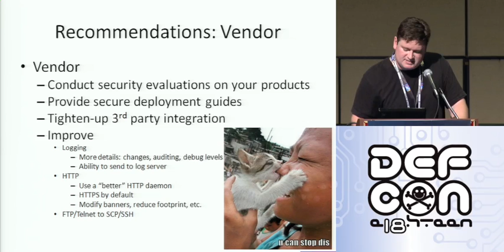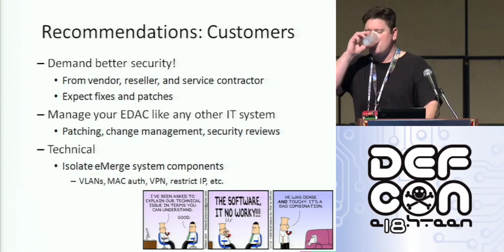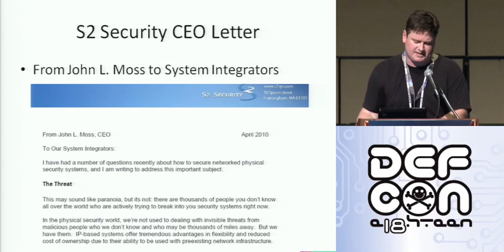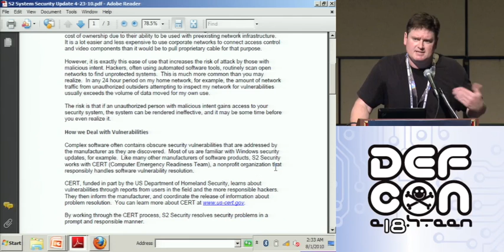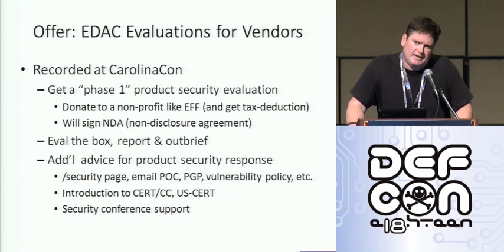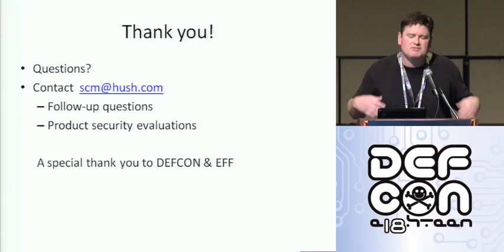DEFCON 18: We Dont Need No Stinkin Badges: Hacking Electronic Door Access Controllers 3/3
Speaker: Shawn Merdinger

In the security world, attacker physical access often means game over - so what happens if you can't trust your building's electronic door system? This presentation and paper explore attack surfaces and exploitation vectors in a major vendor of electronic door access controllers (EDAC).

The main focus is on time-constrained rapid analysis and bug-hunting methodologies, while covering research techniques that assist in locating and targeting EDAC systems. In addition, a review of practical countermeasures and potential research activities in the EDAC space are covered.

Attendees can expect an eye-opening experience regarding insecurities of critical systems controlling physical access to hospitals, schools, fire stations, businesses and other facilities.